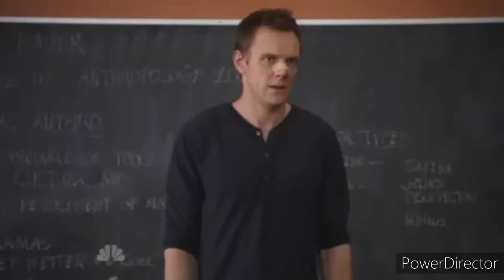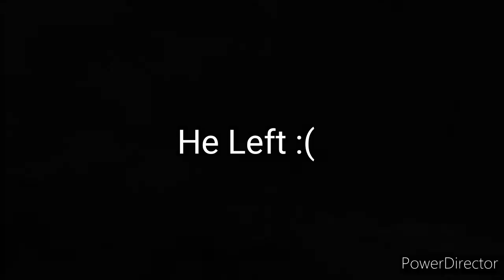This Kid Was Very Angry At Me!!! Cod WW2!!!!!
I Have So Many Videos Like These If You Enjoyed Them!
Theres A Whole Playlist Of These Videos, It Will Be At The End Of The Video!